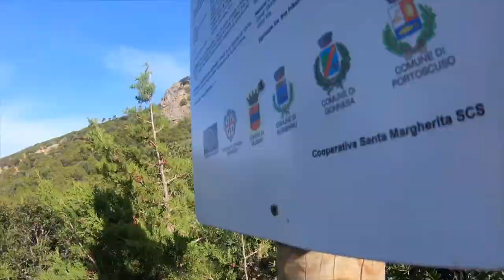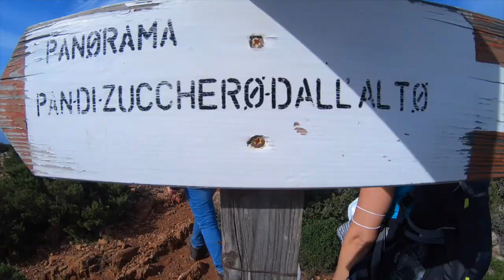SARDEGNA - Costa Occidentale - III Tappa Cammino Minerario di Santa Barbara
Lunghezza: 18,8 km
Dislivello: 887 m – Discesa 889 m
Difficoltà: Impegnativa
Durata: 7 ore

Descrizione sintetica

Questa è una delle più impegnative tappe del Cammino, soprattutto per i dislivelli.

La fatica è compensata dalla straordinaria bellezza del paesaggio costiero e dalla ricchezza del patrimonio geologico:

in località Canal Grande possiamo osservare i reperti fossili delle prime forme di vita apparse sul pianeta.